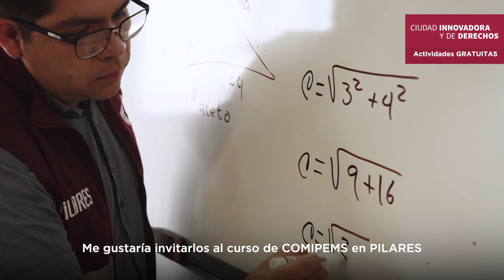COMIPEMS en Comunidad